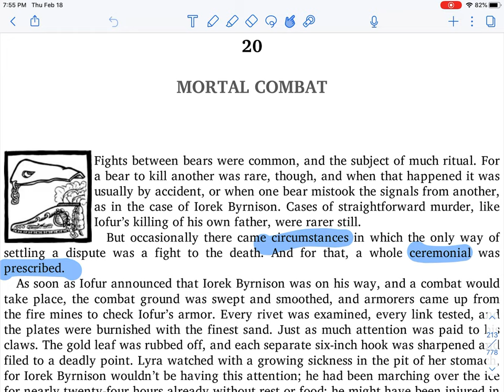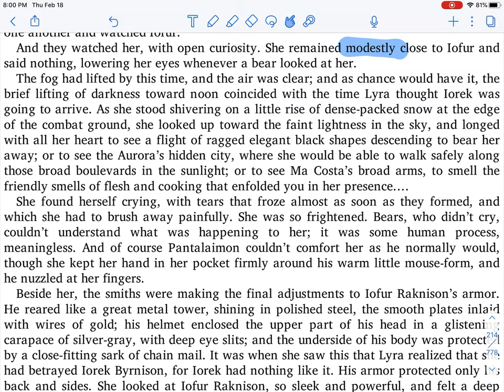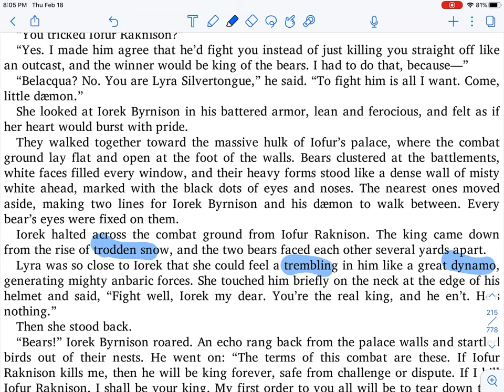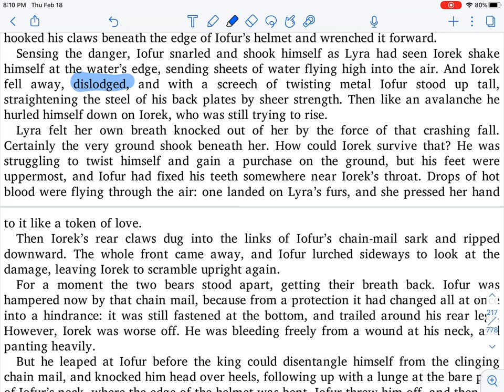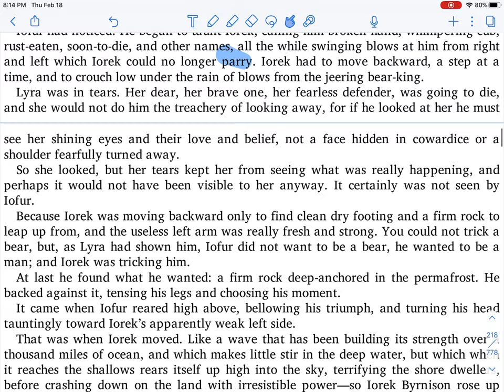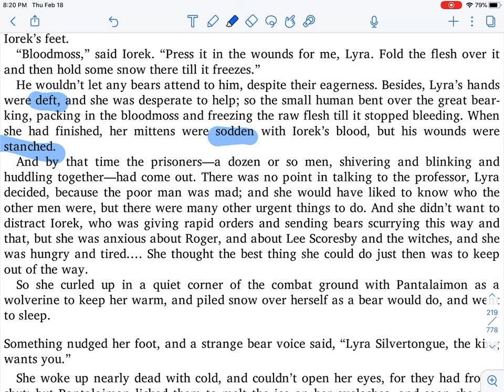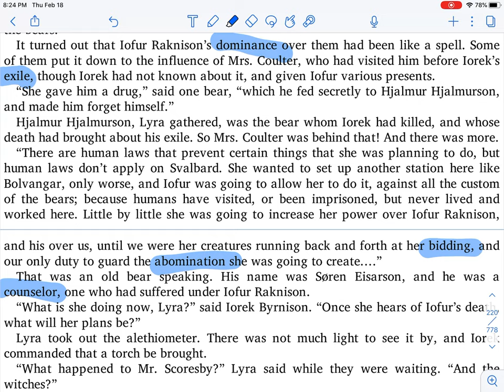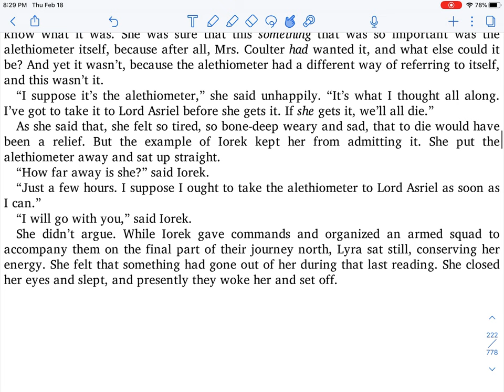The Golden Compass Chapter 20